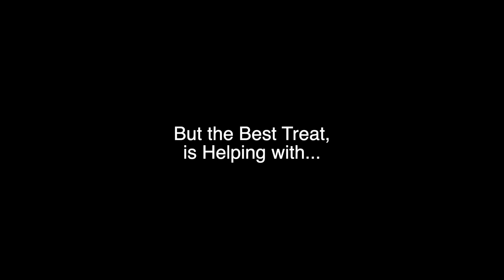Our Funny Parrot Aug 9, 2020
Parrot owners know that spending time with the flock outside the cage is the best form of enrichment. This short video shows our parrot's enrichment the week of August 9, 2020.  Although it is not made for children, it can be viewed by any age group.  Owning a parrot is a lifetime responsibility with lots of work.  Our parrot is 17 years old and we are at least his third family. Note, there are no sound files on this video.